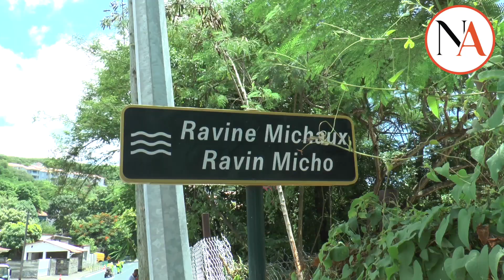Vieux-Habitants : Remise en service de l’ouvrage Pont de La Ravine Michaux.